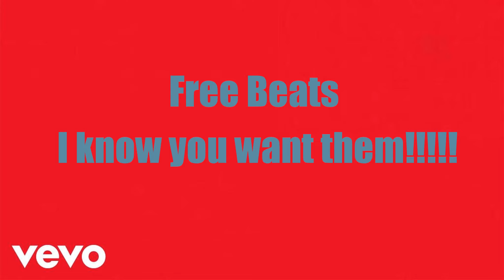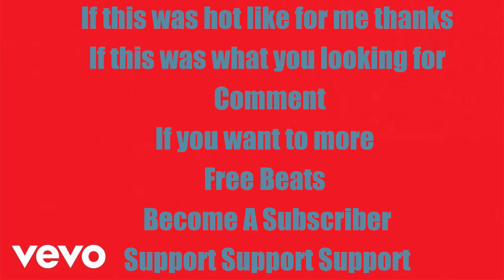Bree Beats - Talkie Walkie [Official Audio]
Bree Beats